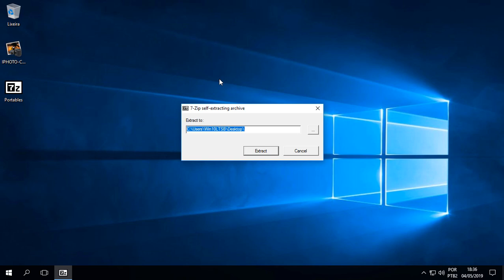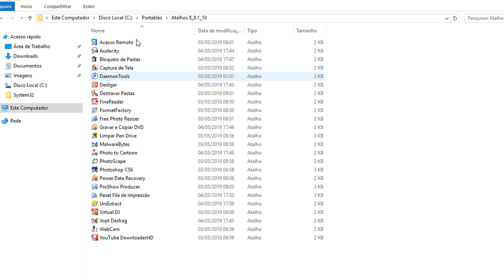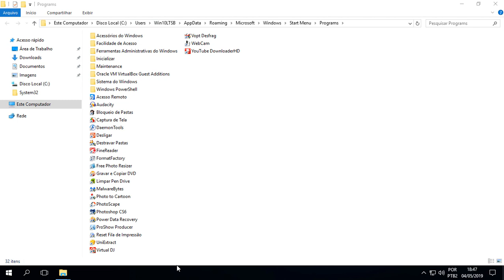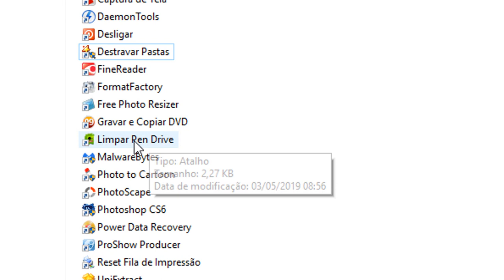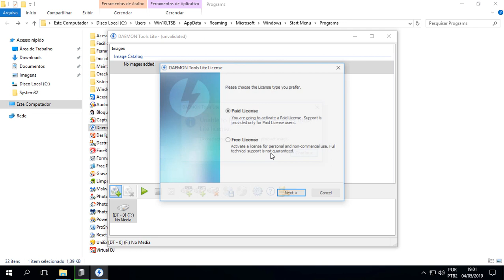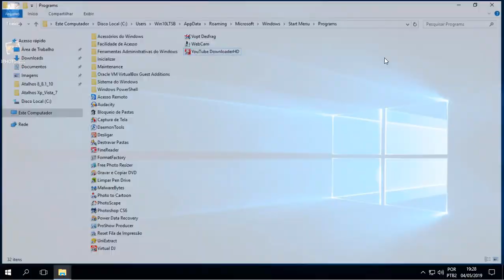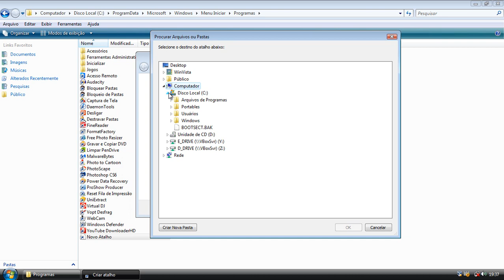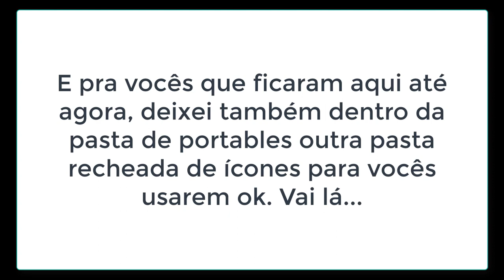Pack de Programas Portable